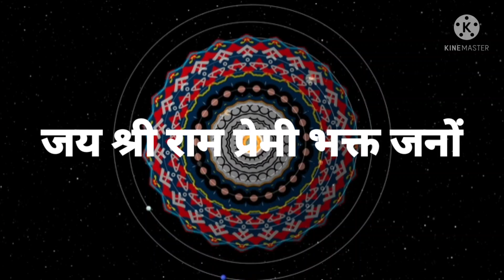अगर ये संकेत नजर आए तो समझो आपकी कुंडलिनी शक्ति और सारे चक्र जागृत हो रहे हैं।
अगर यह संकेत नजर आए तो समझो आपकी कुंडलिनी शक्ति और सारे चक्र जागृत हो रहे हैं।

ShabadManthan # Hindi